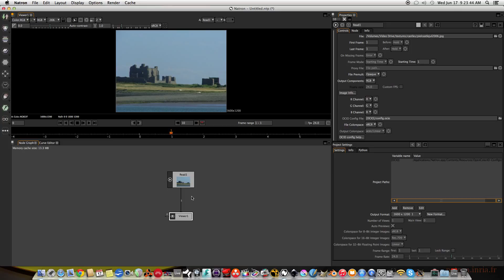Use Connection Hint: Small Bug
This video demonstrates a small issue with the use connection hint in the preferences when you first start Natron. When ass a read node and selects it to connect to the viewer, the connection hint doesn't work. When you select the viewer node and kiss the read node, it connects with no problem.

Just a small bug to look in to.